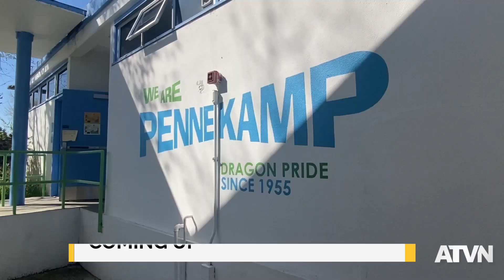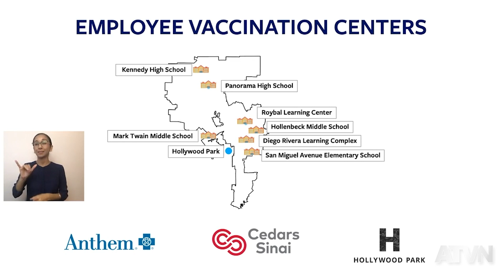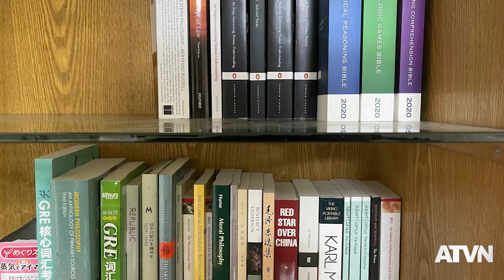Chaos and violence unfold in Miami Beach amid State of Emergency curfew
Executive Producer: Jillian Carmenate
Producers: Anisha Banerjee, Savannah Welch
Senior Editors: J.P. Dabu, Colin Taylor
Anchors: Lauren Hebroni, Caroline Kucera, Kimia Rahbar, Rachel Grode, Bianca Bueno, Jennifer Kim
Sports Director: Aiden Berg
Art Director: Julia Nguyen
Reporters: Anita Holman, Cara Westra, Sunvriti Khanna, Sydni Zfira, Liza Monasebian, Abbey Martichenko, LeeAnna Villarreal